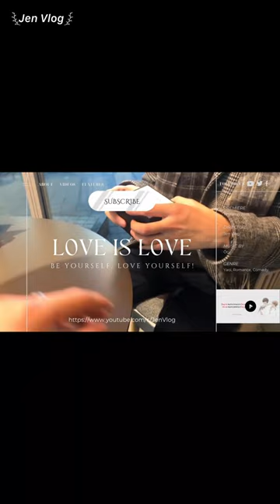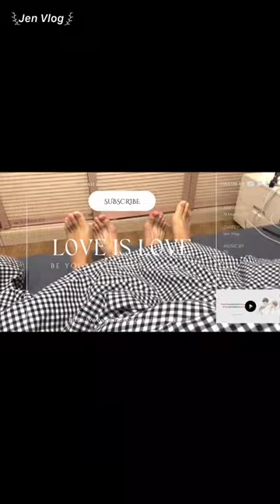[Engsub/BL] "Why do you have to treat everyone so kindly?" Chen Lv & Liu Cong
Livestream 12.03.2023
Chen Lv/ Trần Luật: @Clv陈律
Date of birth/ Sinh ngày: 29/09/2001 - Libra/ Thiên Bình
Height/ Chiều cao: 1m85
Hometown/ Quê quán: Guangzhou, Guangdong Province/ Quảng Châu, Quảng Đông
Thumbnail - Weibo: @闲散红兔sky

Jen Vlog